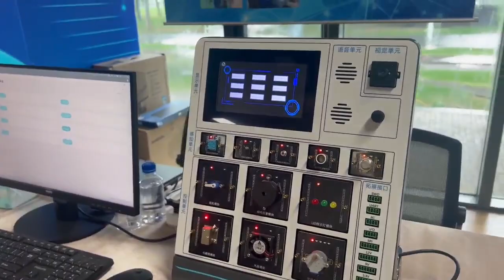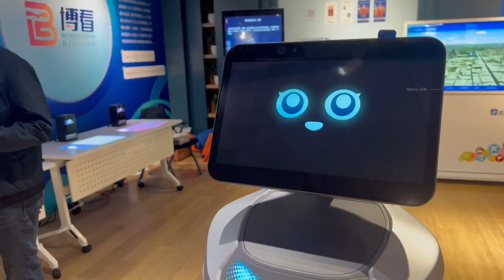New Technologies at Tianjin University Library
Join us as Tianjin University Library hosts its New Technology Experience Week!
By: Timothy and Aiko